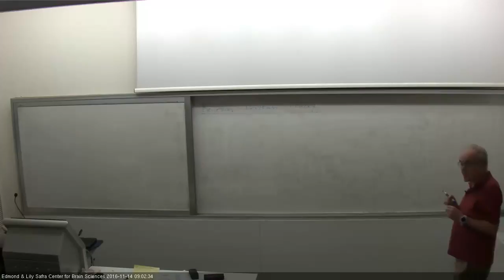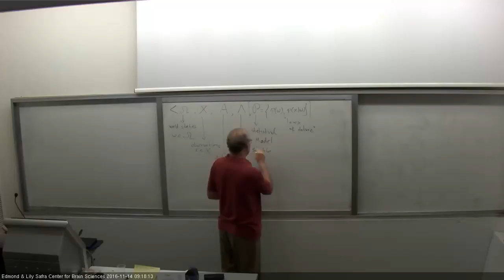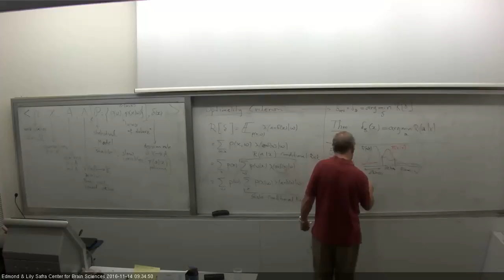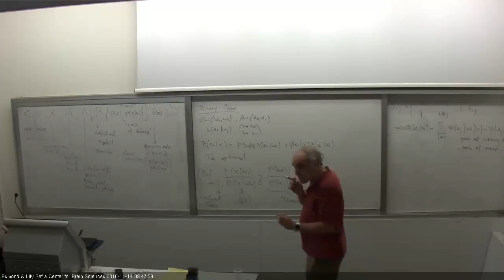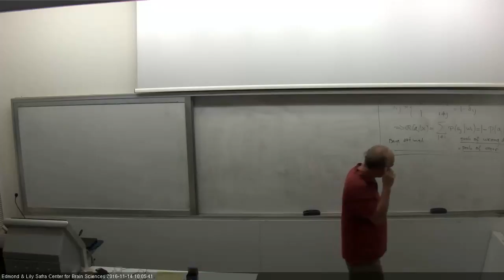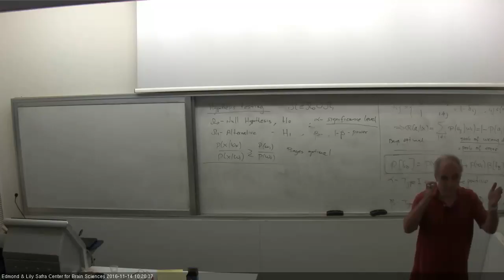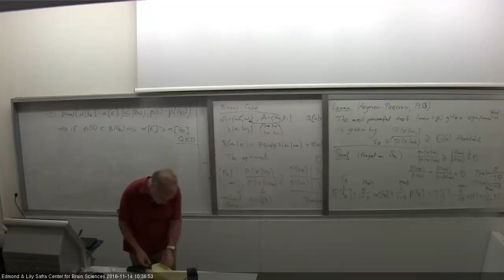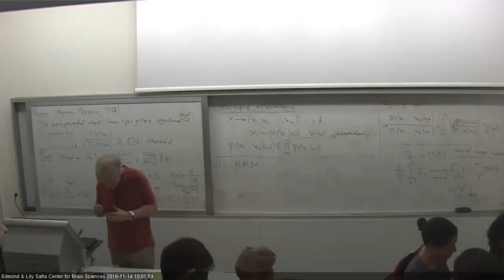Introduction to Information and Learning Process 14.11.16